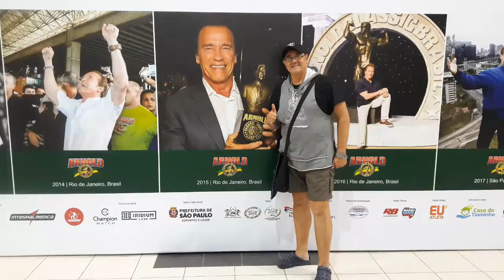Arnold classic Brasil 2018